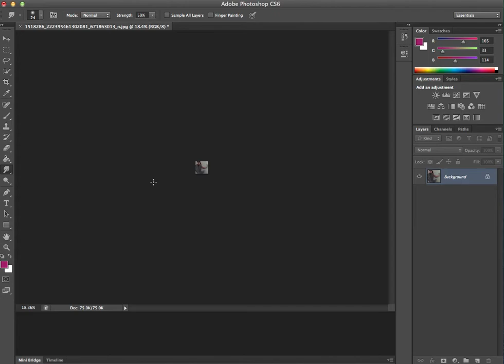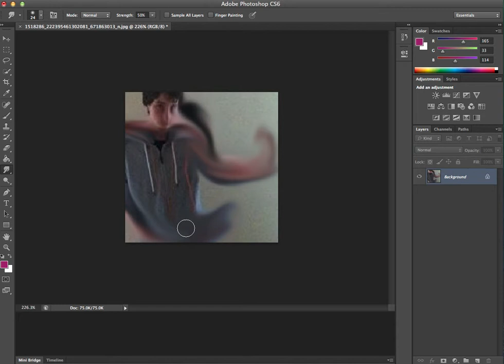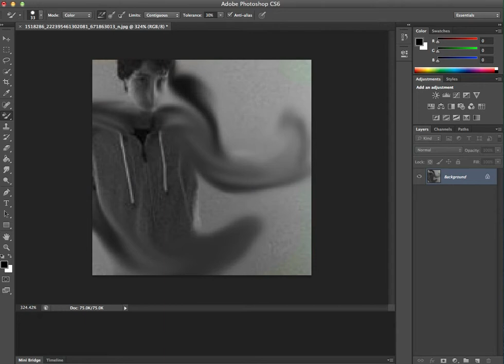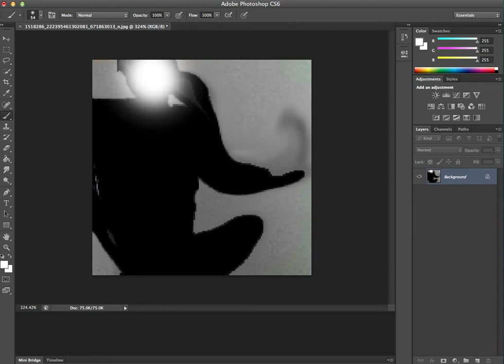JAMES IS SLENDER MAN? PHOTOSHOP PART 3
Hey guys, i created a new monster thing